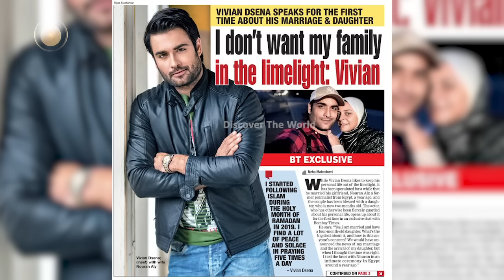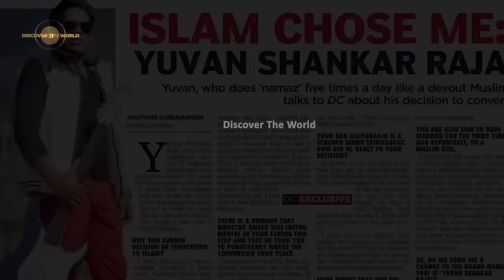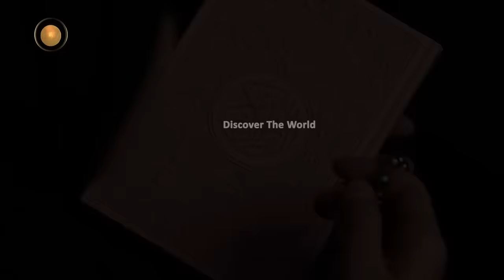Bollywood Actor Vivian Dsena Accepted Islam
In This Video, we'll Learn About Bollywood Actor Vivian Dsena Accepted Islam
Video Link: